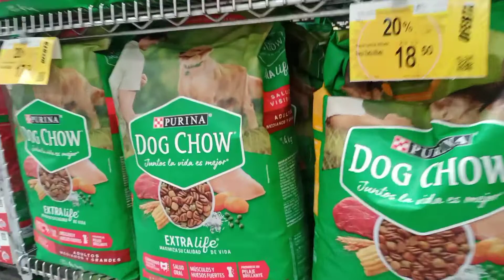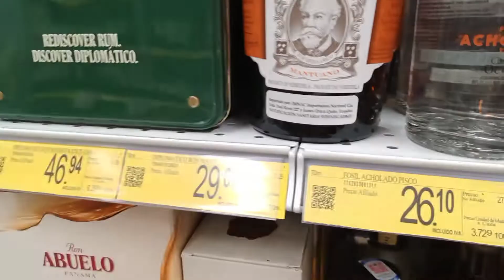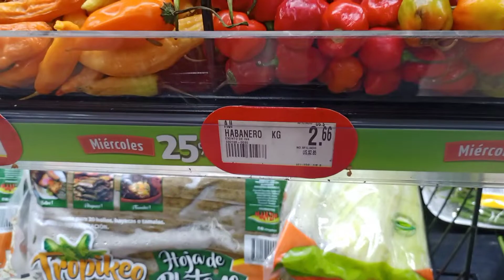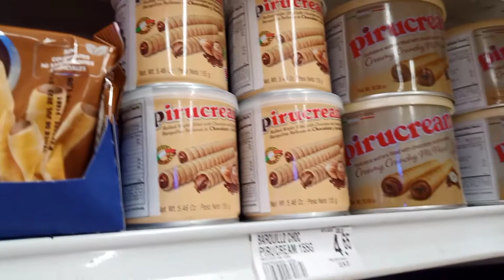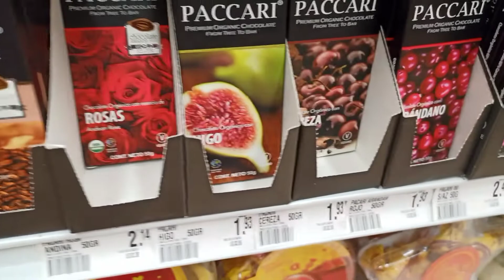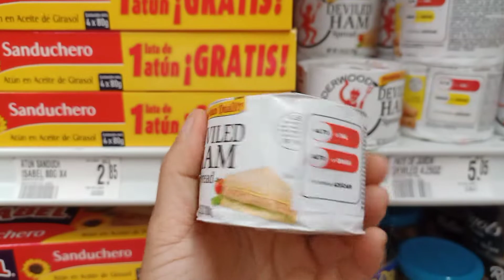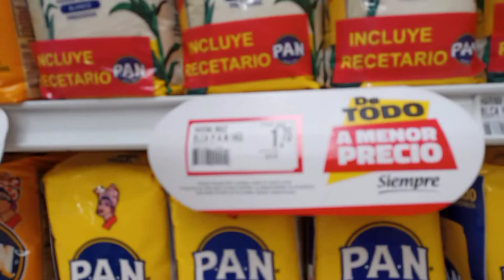BUSCANDO PRODUCTOS VENEZOLANOS EN EL SUPERMERCADO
HOLA FAMILIA 💜💜😊 en el vídeo de hoy les muestro un poco de la ciudad de GUAYAQUIL,ECUADOR 🇪🇨 sus calles y avenidas,  es la ciudad que me abrió los brazos desde que salí de mi amada VENEZUELA 🇻🇪  también andaba en búsqueda de esos productos que me recuerdan a esa tierra que me vió nacer y tal vez dar con alguno para no extrañar tanto  a mi amado país 🙁🙁🇻🇪🇻🇪

página de facebook: Durocaminoalfitness 💪

LOS QUIERO 💜💜

chau...